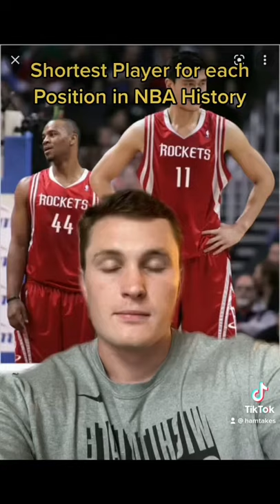Shortest Players in NBA History for each Position